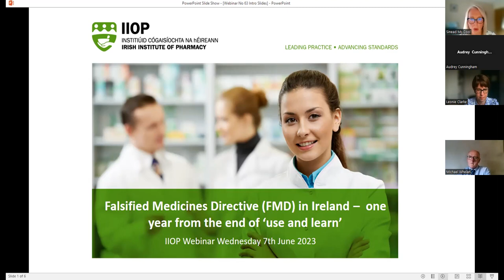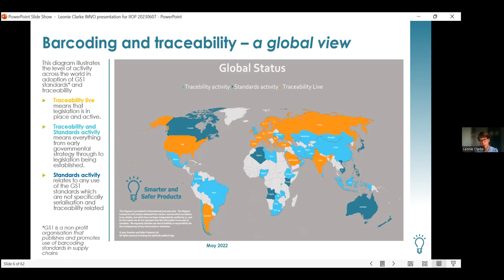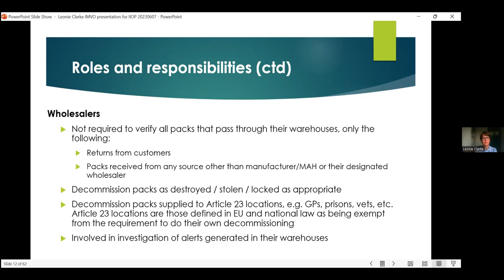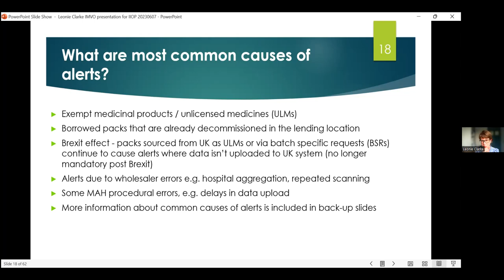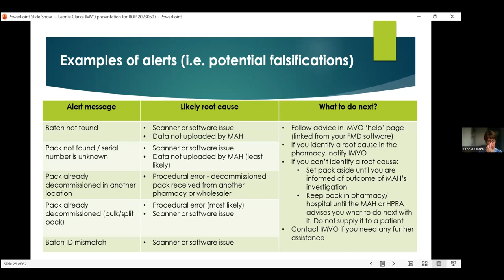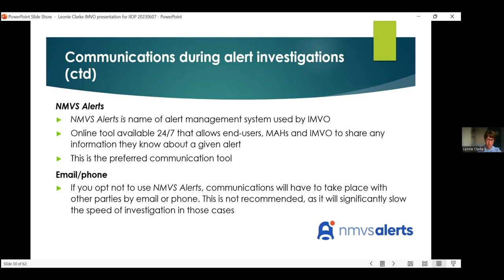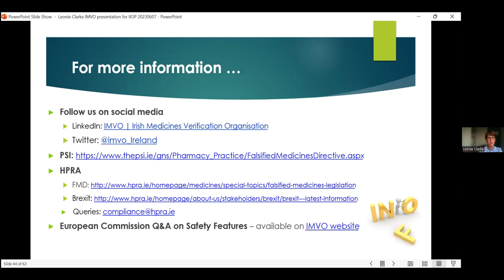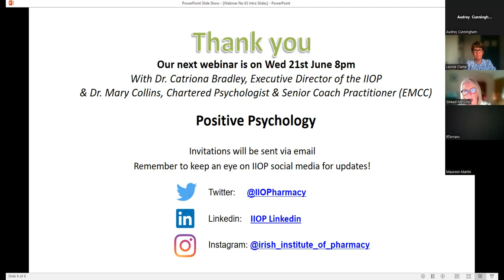(FMD) in Ireland – one year from the end of ‘use and learn’​